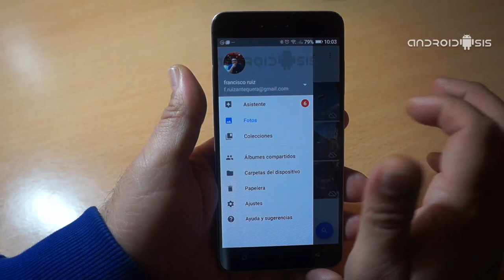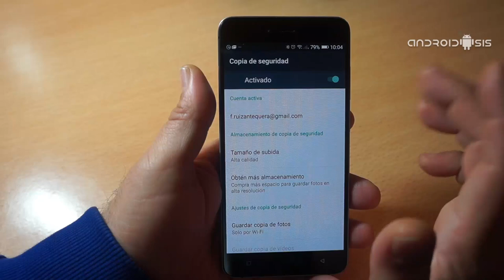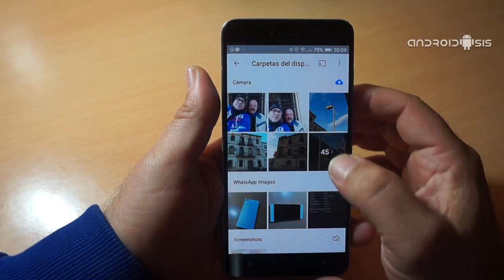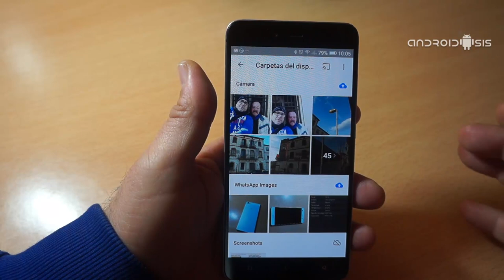Cómo guardar tus fotos de Whatsapp en Google Fotos. ¡¡Espacio ilimitado!!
Hoy os enseño paso a paso como crear una copia de seguridad de tus fotos directamente en Google Fotos y disfrutar de la sincronización automática de tus fotos y vídeos en Google Fotos.